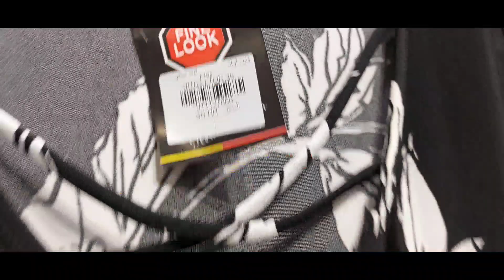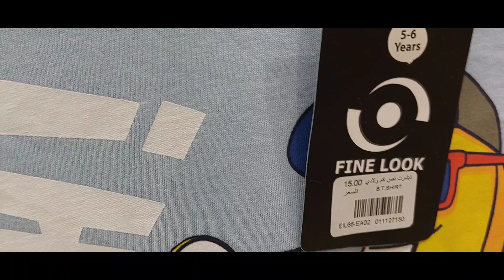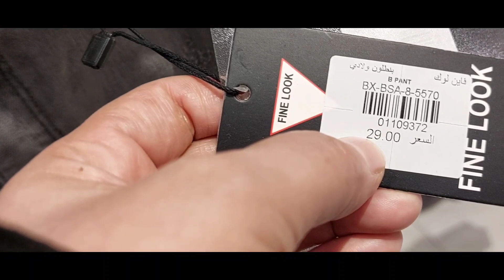FineLook Dress Collection 40%Off In Flamingo Mall Jeddah